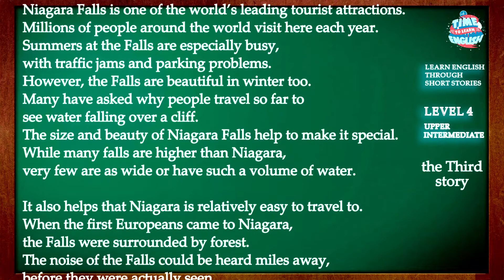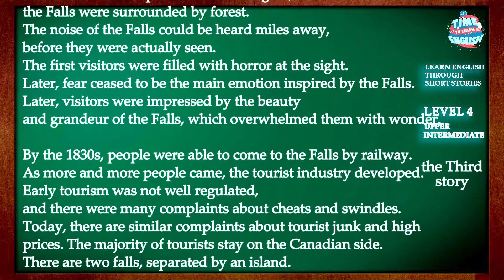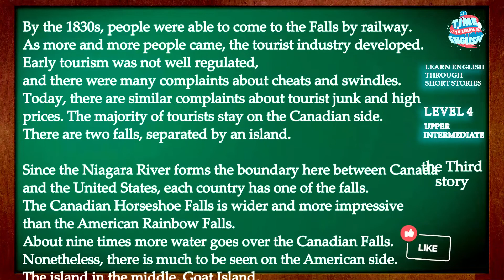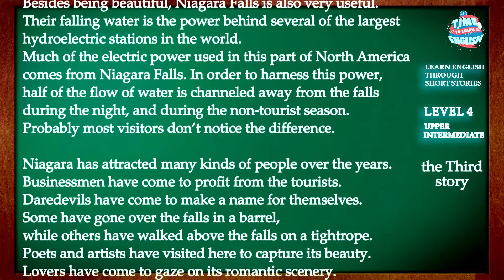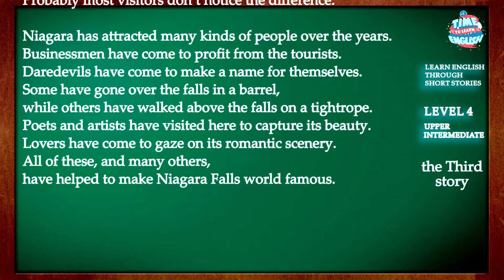Learn English through short story level 4 upper intermediate - the story of niagara falls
LETS - Learning English through stories: Funny, Easy and Effective.
story level: upper intermediate
Audio book with subtitles
the story of niagara falls

When someone tells you a story that is sad, you feel sad. If they tell you a happy story, you feel happy. And when we are emotionally engaged, we remember things much more easily.
Listening to English will dramatically improve your ability to have conversations. Also, if you read and listen to stories at the same time, you’ll learn how to pronounce words in English (and sentences!). You can listen to the audiobook wherever you go.

English story level 4 , graded reader level 4 , audiobook with subtitles , audiobook, listening practice daily , Learn English through short story with subtitles , English short story level 4 , english story with subtitles